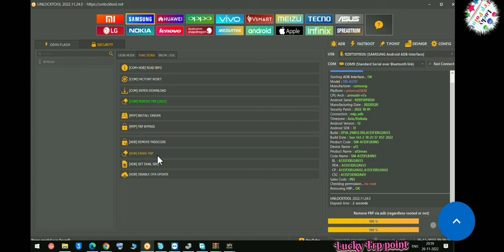Samsung a31 frp remove in unlocktool adb mode *#0*#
Samsung galaxy a31 frp remove unlocktool

samsung 31 Frp lock remove done